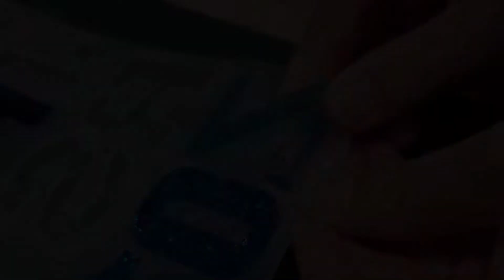FRASHENG Ottimo stampo peccato il trapanino poco funzionale!